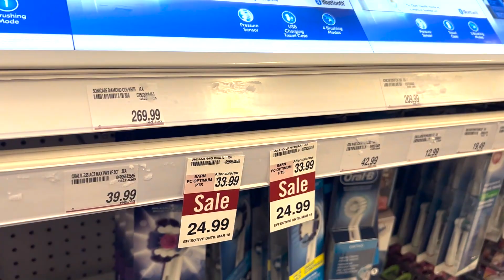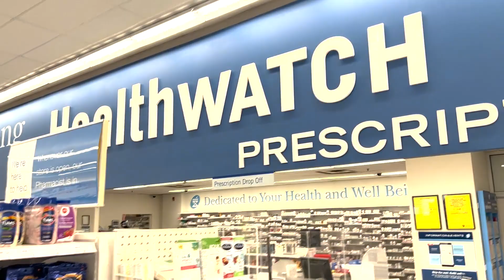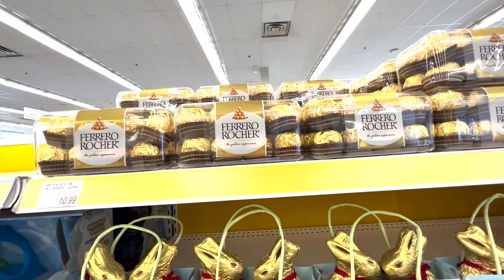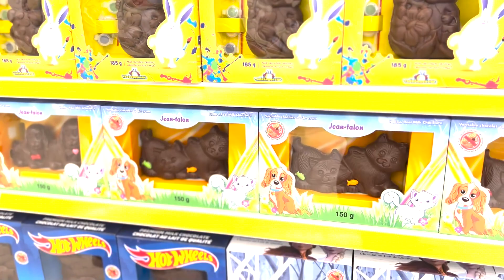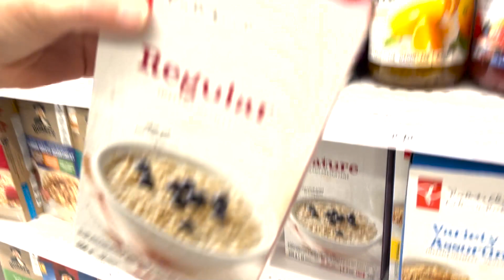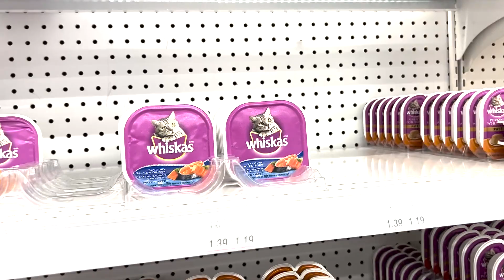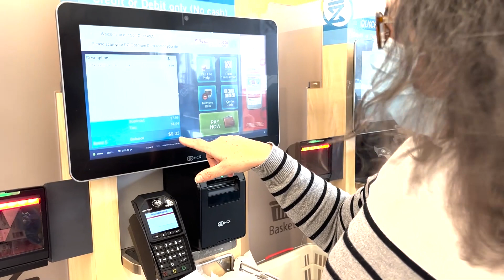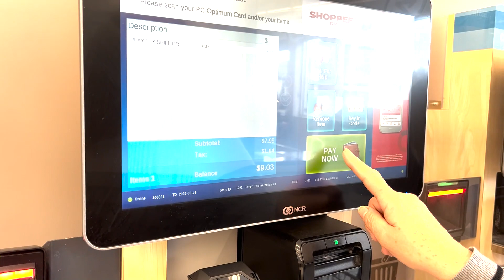Farmácia no Canadá - Shoppers Drug Mart Tem TUDO Que Você Imaginar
Olá família, tudo bem com vocês? No vídeo de hoje vou levar vocês para uma voltinha pela Shoppers Drug Mart, uma rede de farmácia canadense.

Na Shoppers Drug Mart você encontra de TUDO, desde cosméticos, alimentos, artigos para presente, perfumes de marca, remédios que precisam de receita médica ou não. Tem até um espaço para recebimento e envio de correios. Se você está pensando em se mudar para o Canadá, não esqueça de pedir um cartão PC Optimum, pois com ele você pode coletar pontos para obter descontos em compras futuras.

A Shoppers Drug Mart foi fundada em 1962 pelo farmacêutico de Toronto Murray Koffler. Ele acreditava que era possível construir uma organização nacional de farmácias sem sacrificar o atendimento personalizado do farmacêutico comunitário local.

Com isso em mente, criou o Conceito Associado, que oferece aos farmacêuticos individuais a oportunidade de combinar a propriedade empresarial independente, a prática profissional e os serviços cooperativos sob uma única marca, com o apoio de uma entidade corporativa.